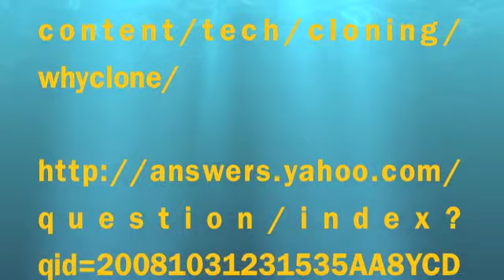Lindquist Krueger Cloning Newscast 2